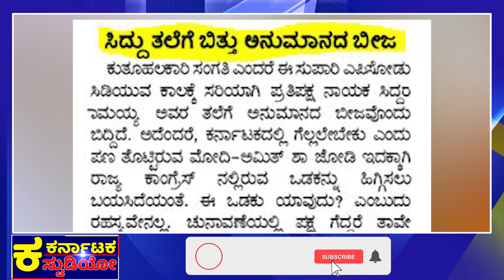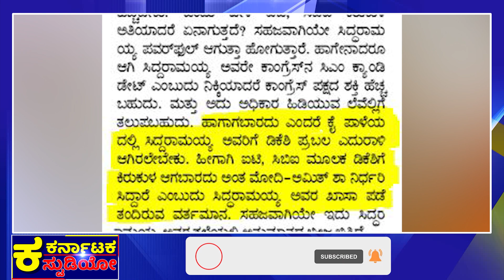ಮೋದಿ, ಶಾರಿಂದ DKಗೆ ಬಿಗ್​ ಗಿಫ್ಟ್! |DK Shivakumar |Siddaramaiah |PM Modi |Amit Sha |Radhika Media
ಸಿದ್ದುಗಾಗಿ ಈ ಗಿಫ್ಟ್ ನೀಡುತ್ತಿದ್ದಾರಾ?
ಬಂಡೆ ಬಲ ಹೆಚ್ಚಿಸಲು ಡೆಲ್ಲಿ ಬೆಂಬಲ?